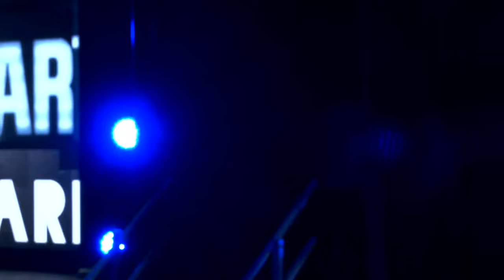Brian Hanafin vs Daniel Gearhardt - Rock 'N Rumble XI - Haymakers for Hope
Watch Brian Hanafin vs Daniel Gearhardt's amateur boxing debut at Haymakers for Hope's charity boxing event Rock 'N Rumble XI at The MGM Music Hall at Fenway on May 11th, 2023.

Haymakers for Hope hosts events featuring first time amateur boxers in Boston, New York City, Denver, Washington DC and Philadelphia to raise money for cancer research, care, awareness and survivorship.